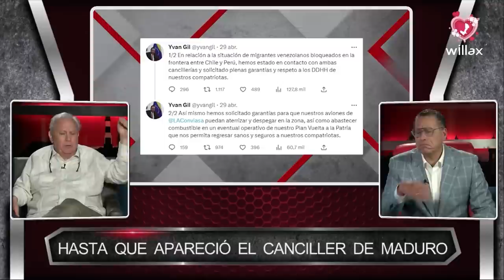Combutters – MAY 01 -GARRIDO LECCA SOBRE CRISIS MIGRATORIA: ES PROBLEMA DE CHILE Y VENEZUELA| Willax